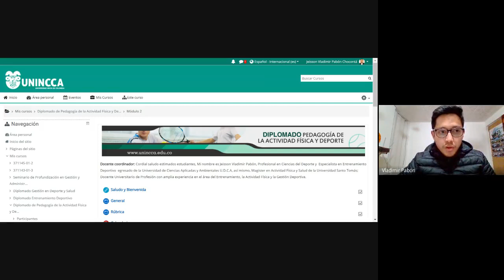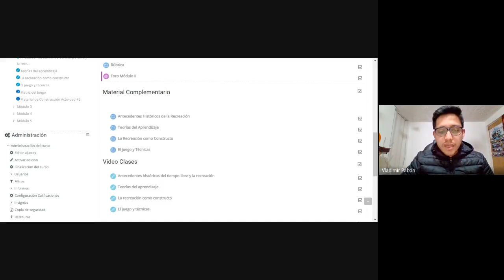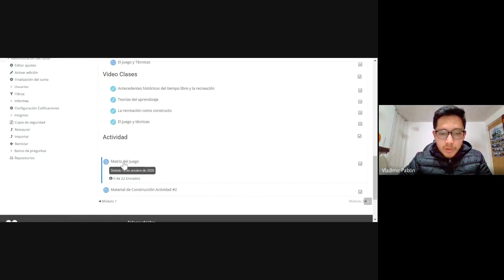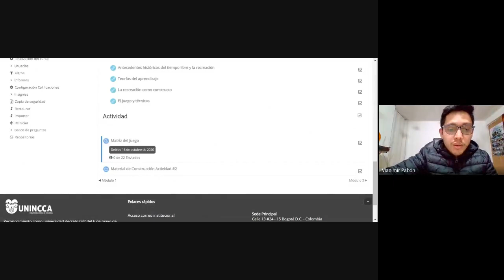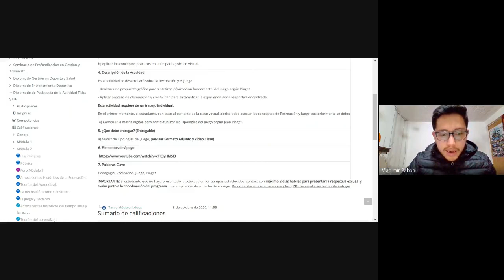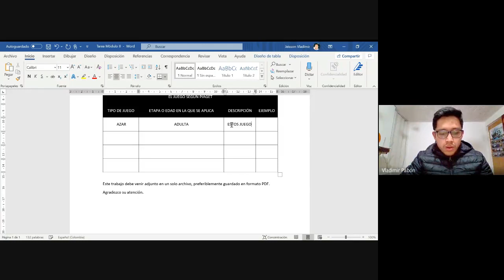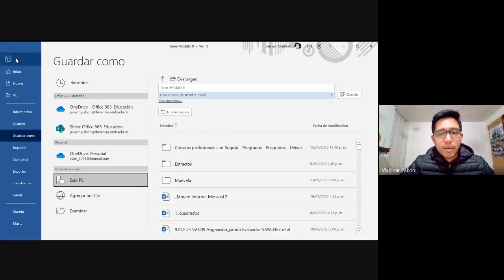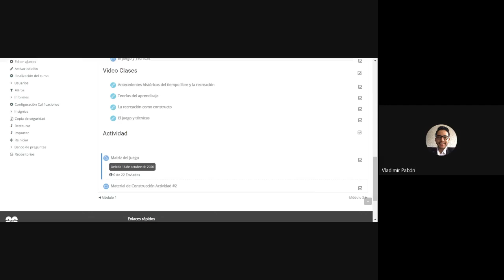Guía para la Construcción de la Matriz del Juego - Tarea #2 - Módulo II - Recreación